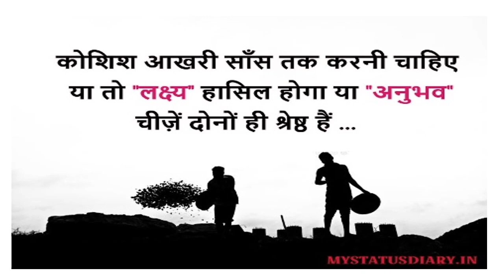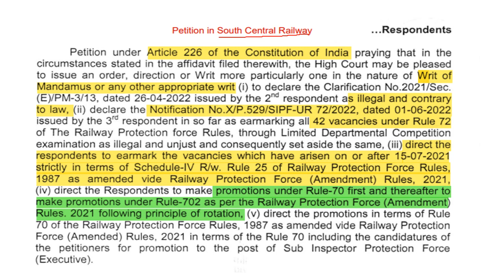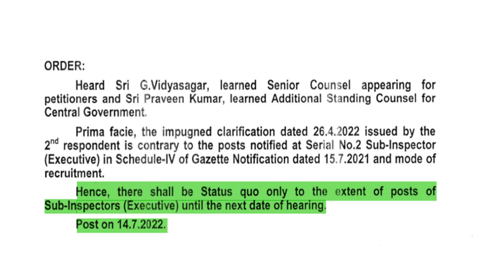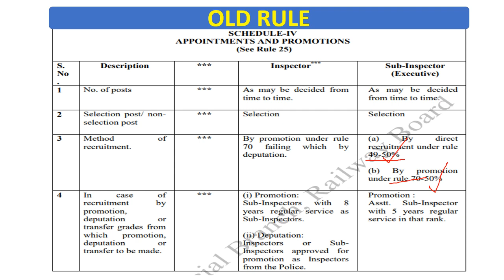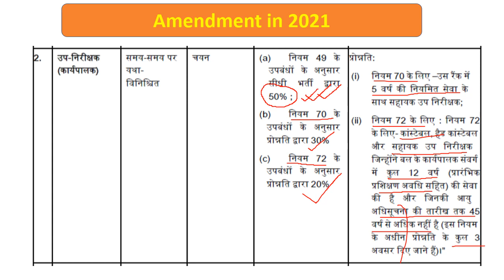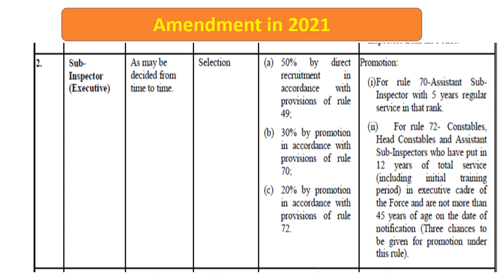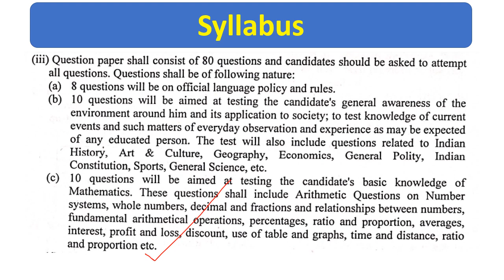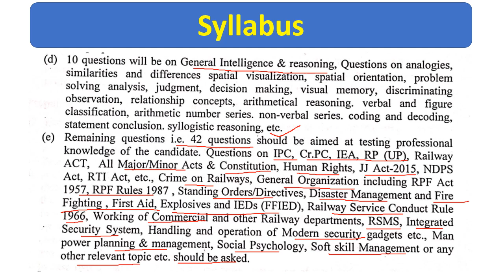RPF SIPF LDCE Cancled (क्या RPF SIPF Rule-72 सब-इंस्पेक्टर एग्जाम नहीं होगा)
indian penal code in hindi
indian penal code revision
indian penal code revision by vikash bhardwaj
indian penal code revision in hindi
revision of ipc in hindi
revision of ipc by vikash bhardwaj
vikash bhardwaj law for rpf ldce